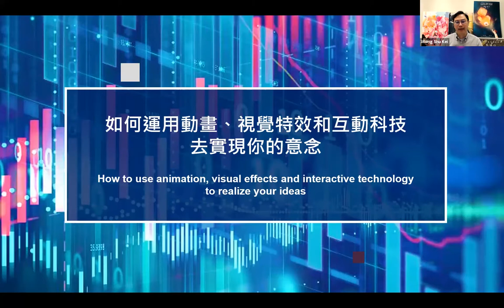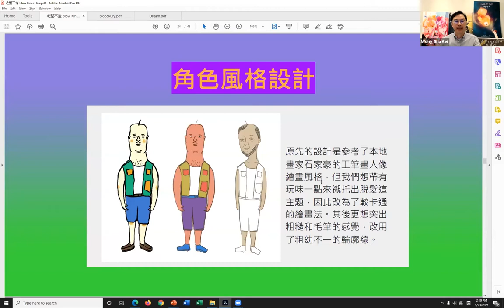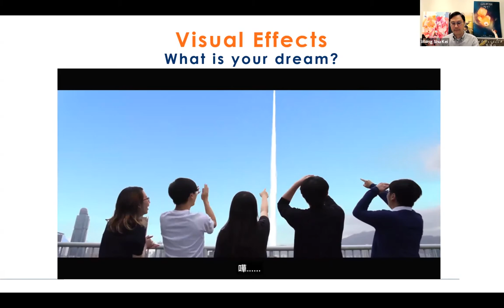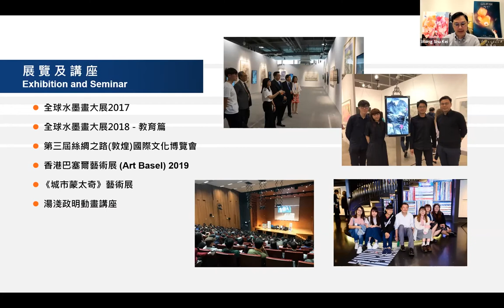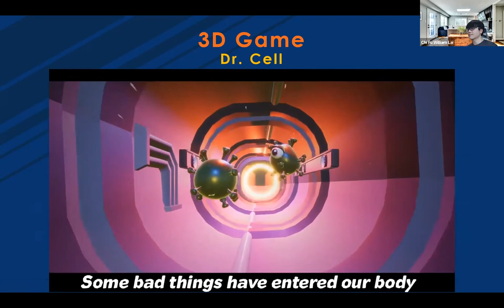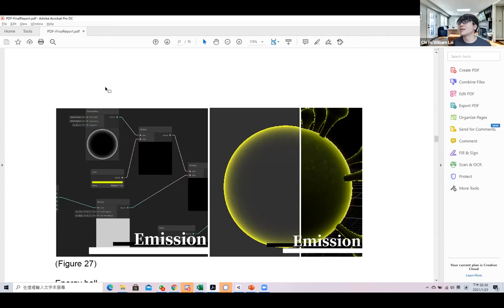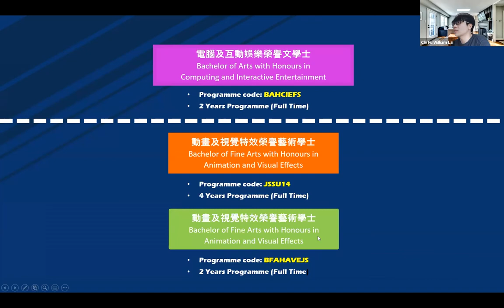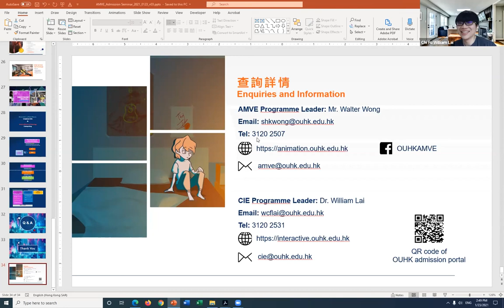A&SS - How to Use Animation, Visual Effects and Interactive Technology to Realize your Ideas